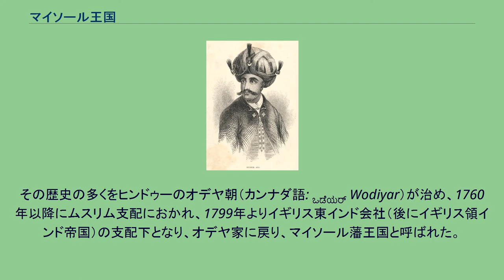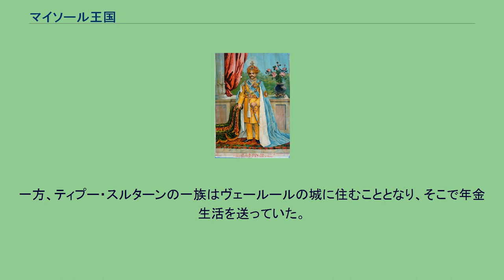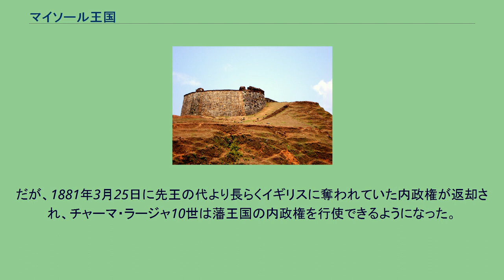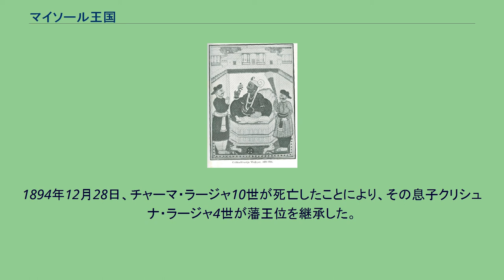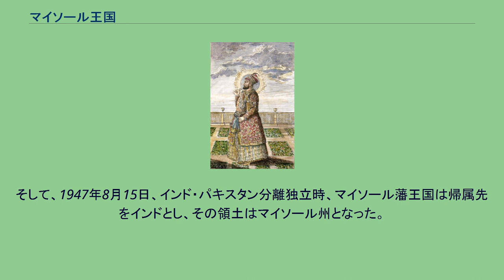マイソール王国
マイソール王国（マイソールおうこく、英語: Kingdom of Mysore, カンナダ語: ಮೈಸೂರು ಸಾಮ್ರಾಜ್ಯ）は、14世紀末から20世紀中頃にかけて、南インド、現在のカルナータカ州のマイソール地方に存在したヒンドゥー王朝（一時イスラーム王朝）（1339年 - 1947年）。
首都はマイソール（現マイスール）とシュリーランガパトナ。
マイソールを首都においたためこの名がある。
その歴史の多くをヒンドゥーのオデヤ朝（カンナダ語: ಒಡೆಯರ್ Wodiyar）が治め、1760年以降にムスリム支配におかれ、1799年よりイギリス東インド会社（後にイギリス領インド帝国）の支配下となり、オデヤ家に戻り、マイソール藩王国と呼ばれた。
マイソール王国の王家であるオデヤ家は、14世紀末頃から現カルナータカ地方に存在し、ヴィジャヤナガル王国の領土拡大にともないその臣下となり、その封建国として存続した。
しかし、1565年、ヴィジャヤナガル王国がターリコータの戦いにおいて敗北した後、しだいに独立の動きを見せ、事実上半独立の立場をとった。
1610年、ヴィジャヤナガル王ヴェンカタ2世の治世、ラージャ・オデヤ1世はヴィジャヤナガル王国からマイソール王国の独立を宣言して、首都をマイソールからその近郊のシュリーランガパトナに遷都した。
18世紀後半、王国のムスリム軍人ハイダル・アリーとその息子ティプー・スルターンが政権を握り、王権は傀儡化した。
また、彼ら2人が主導したマイソール戦争はおよそ30年続いたが、結果的に敗れ、マイソール王国はイギリスに従属する藩王国となった。
イギリス領インド帝国の支配下で間接支配のもと、藩王家はインド独立までこの地域を治めていた。
その間、名君クリシュナ・ラージャ4世の統治により、藩王国は近代国家並みに繁栄した。
1399年、ヤドゥ・ラーヤはカルガハッリのナーヤカであるデラヴォーイー・マーラ・ナーヤカを殺害し、マイソールの支配権を奪った。
これにより、彼はこの地に支配権を確立し、マイソール王国が建国された。
主家であるヴィジャヤナガル王国では混乱が絶えず、1486年にサールヴァ・ナラシンハ・デーヴァ・ラーヤが王に推挙され、サンガマ朝からサールヴァ朝に王朝が交代した。
だが、1505年にはサールヴァ朝からトゥルヴァ朝に交代し、簒奪したヴィーラ・ナラシンハ・ラーヤも1509年に死亡し、その弟のクリシュナ・デーヴァ・ラーヤがヴィジャヤナガル王となった。
チャーマ・ラージャ3世の治世は40年にも及び、その間に首都マイソールには城塞が建設された。
また、彼はヴィジャヤナガル王国の君主クリシュナ・デーヴァ・ラーヤに自身の娘を嫁がせ、1520年のライチュールの戦いにも参加している。
しかし、ティンマ・ラージャ2世の治世、1565年にヴィジャヤナガル王国がターリコータの戦いにおいてデカン・スルターン朝の軍勢に敗北した後、しだいに独立の動きを見せ、事実上半独立の立場をとった。
弟のチャーマ・ラージャ4世はその治世、ヴィジャヤナガル王国から派遣され、駐在していた使節や徴税官をマイソールから追放し、その独立性を強めた。
1576年11月、チャーマ・ラージャ4世が死ぬと、チャーマ・ラージャ5世が王位を継承した。
しかし、1578年12月26日、チャーマ・ラージャ4世の息子ラージャ・オデヤ1世に敗れ、アンカナハッリへと追放された。
1610年2月8日、ラージャ・オデヤ1世はシュリーランガパトナをヴィジャヤナガル王国の長官から奪取したのち、マイソールからシュリーランガパトナへと遷都し、王国に対して独立を宣言した。
ナラサー・ラージャ1世 ナラサー・ラージャ1世の治世、マイソール王国は同じようにヴィジャヤナガル王国から独立したマドゥライ・ナーヤカ朝やケラディ・ナーヤカ朝といったナーヤカ朝などと争い、その領土の征服に成功している。
また、ナラサー・ラージャ1世は首都シュリーランガパトナに城壁、貨幣鋳造所、火薬庫を建造する一方、カーヴェーリ川からの用水路を複数作り、周辺地域の農業開発を進めた。
だが、17世紀、デカン地方のビジャープル王国がヴィジャヤナガル王国など南方諸国を攻撃し、1639年1月にマイソール王国の首都シュリーランガパトナはビジャープル王国に包囲された。
1649年、主家であったヴィジャヤナガル王国がビジャープル王国に攻め滅ぼされると、ナラサー・ラージャ1世...